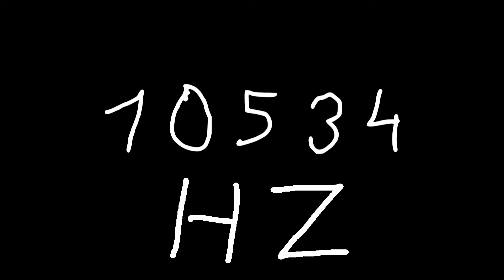10534 hz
Just sound.

chords
sounds
noise
tone
noises
tones
audio
wave
waves
sin
sine
sinus
sinoid
heart
heartbeat
resonancy